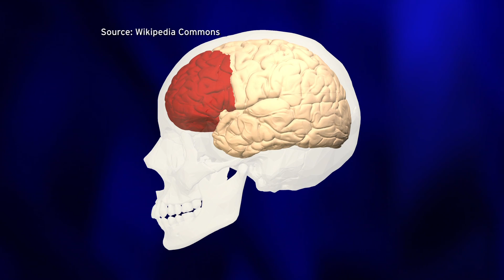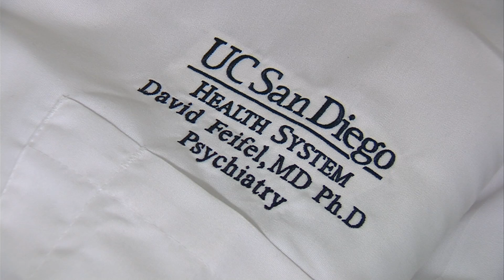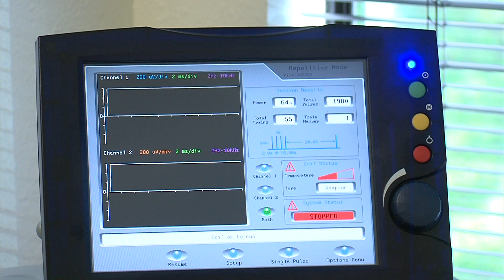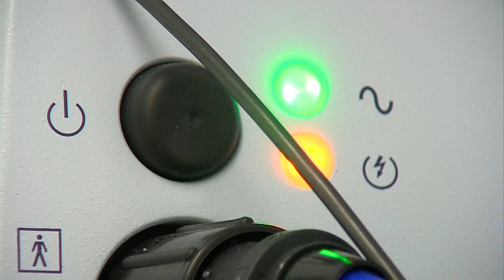La Jolla Doctor Uses New Zapping Tool To Target Depression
The newest treatment for clinical depression is a device that zaps the brain with magnetic pulses.